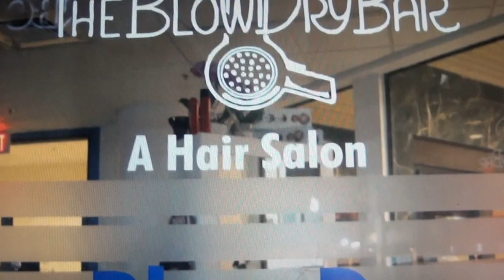Tammy Bradley Show Episode #2 Fashion Segment with Fashion GURU John D.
FASHION IS DEAD